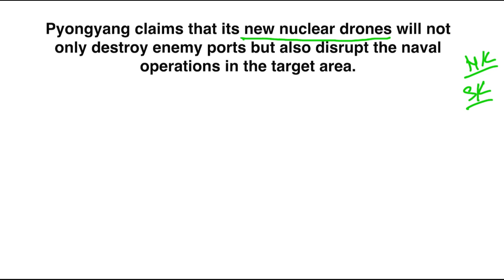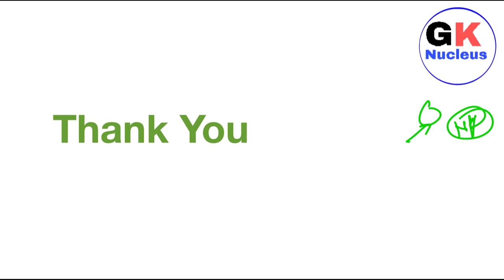North Korea Launched New Nuclear Underwater Drone “Haeil”.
Hello

In this video, we will talk about New Nuclear Underwater Drone “Haeil”.

Videos :-